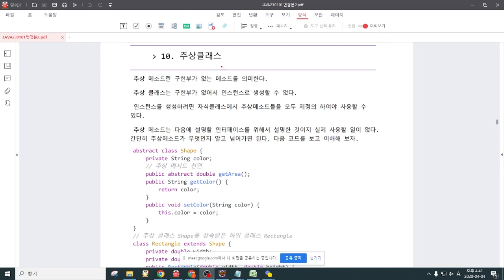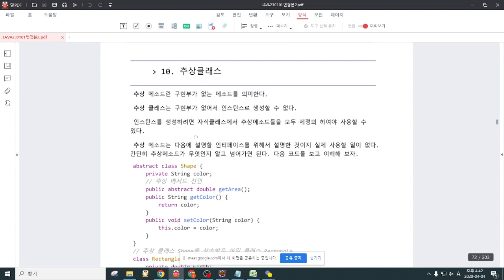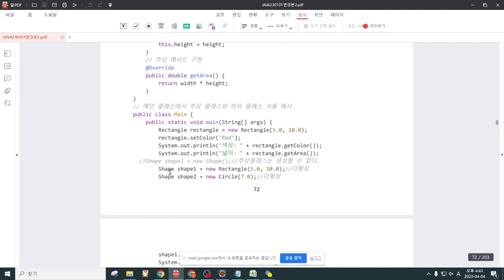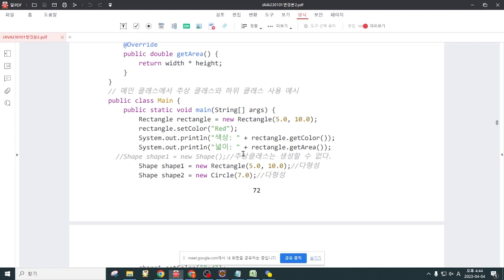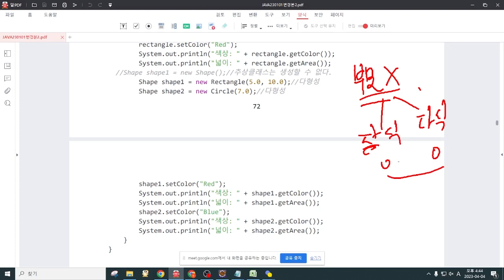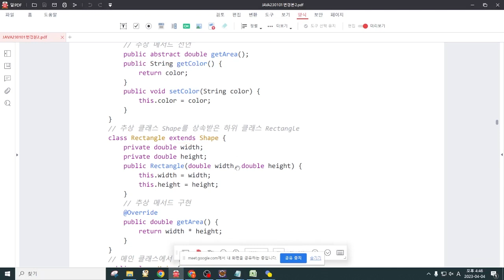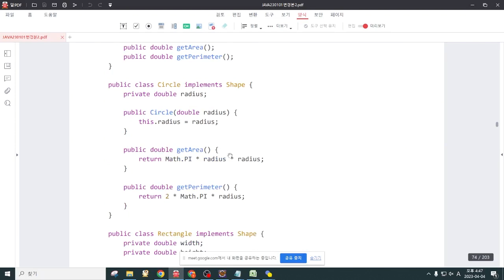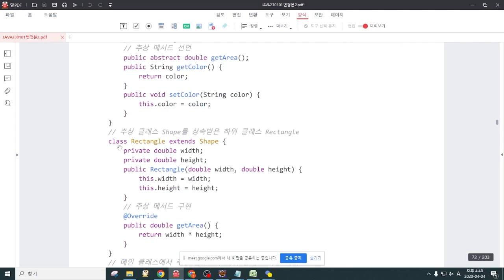69추상메소드